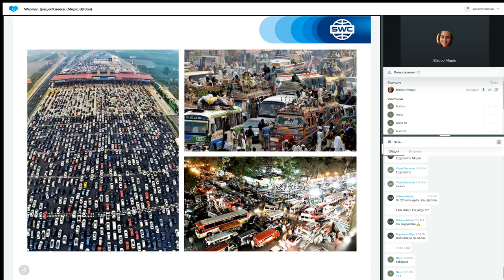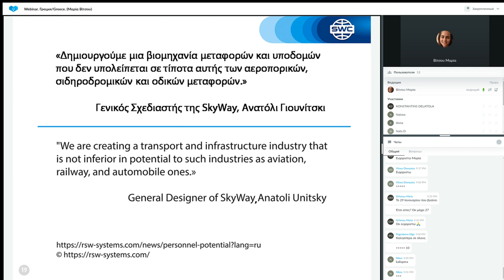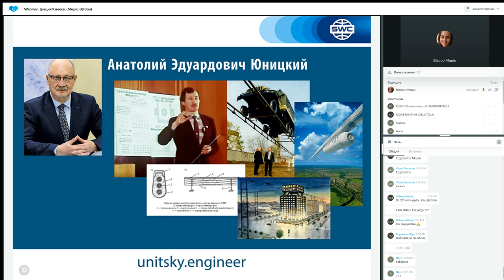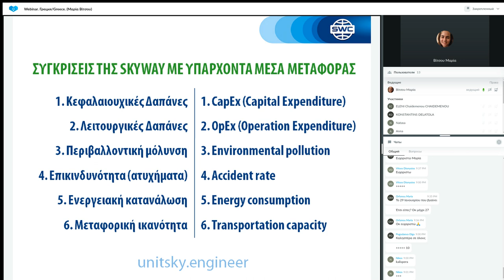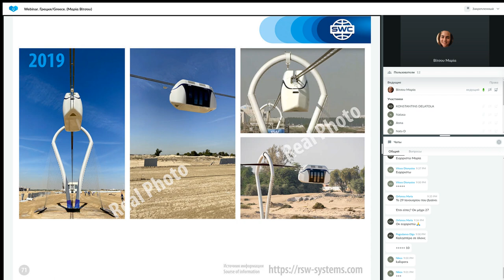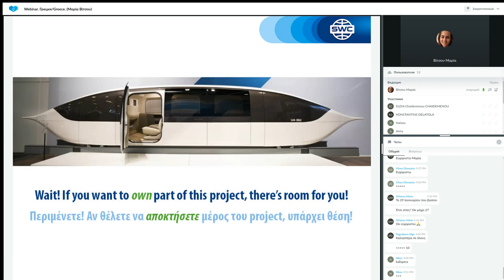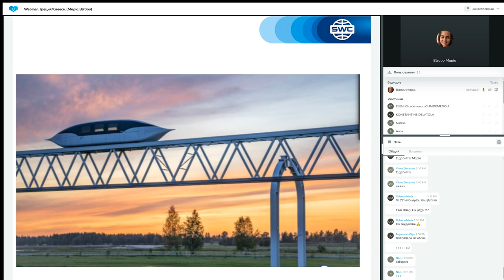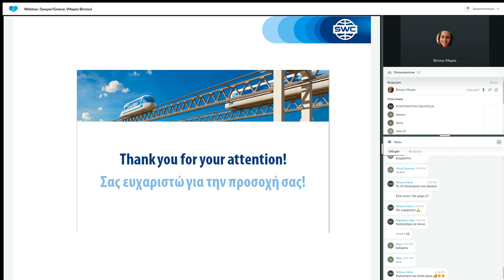Παρουσίαση τεχνολογίας από τις 31.01.2023. Εισηγήτρια: Μαρία Βίτσου